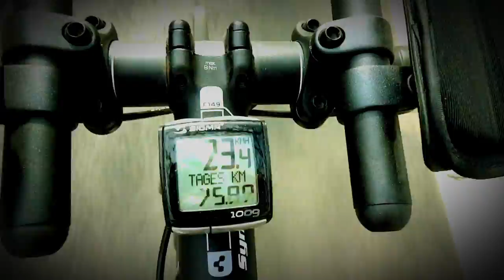Fortuna Düsseldorf Triathlon